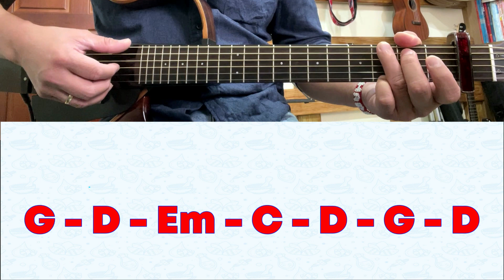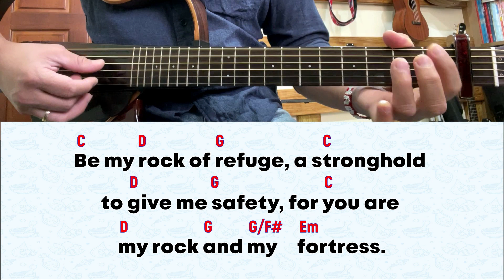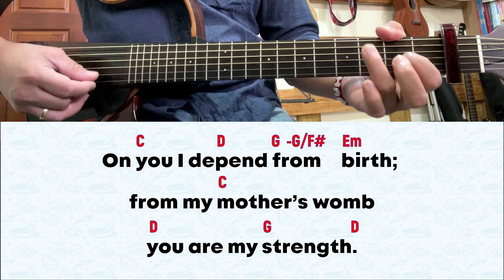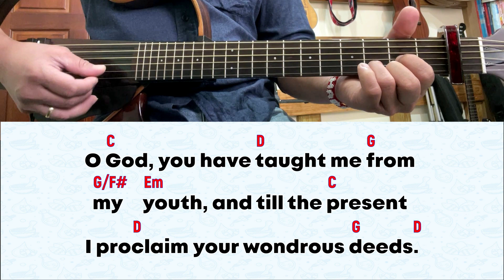[INSTRUMENTAL] for 19 Dec 2023 Misa de Gallo Mass | Psalm 71: Fill Me With Your Praise, And I Will..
for December 18, 2023 Mass | Simbang Gabi/ Misa de Gallo (C)

RESPONSORIAL PSALM:  Justice Shall Flourish In His Time, And Fullness Of Peace Forever.

1. Be my rock of refuge,/ a stronghold to give me safety,/ for you are my rock and my fortress./ O my God, rescue me from the hand of the wicked. (R)

2. For you are my hope, O LORD;/ my trust, O God, from my youth./ On you I depend from birth;/ from my mother’s womb you are my strength. (R)

3. I will treat of the mighty works of the LORD;/ O God, I will tell of your singular justice./ O God, you have taught me from my youth,/ and till the present I proclaim your wondrous deeds. (R)